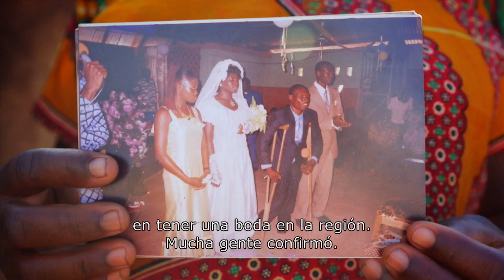Inclusión Social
Gran parte de la vida depende de los lazos sociales. Debido a las erróneas concepciones y estigmas que rodean a la discapacidad, las personas con discapacidad a veces son vistas como si tuvieran poco que aportar a la vida. Cuando las personas con discapacidad son excluidas, es difícil escapar del ciclo de pobreza y discapacidad, y no sólo sus derechos son denegados sino que la sociedad se pierde de los valiosos aportes que hacen las personas con discapacidad.

Obtenga más información acerca del ciclo de pobreza y discapacidad